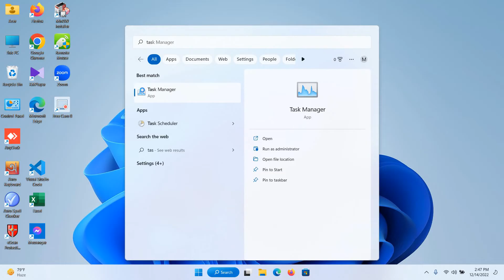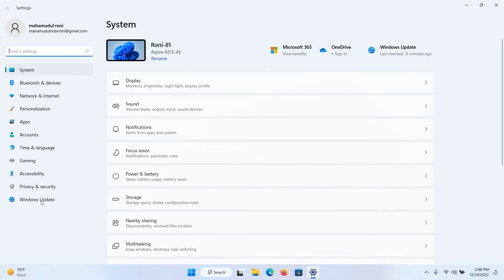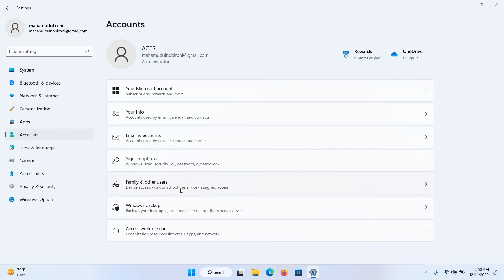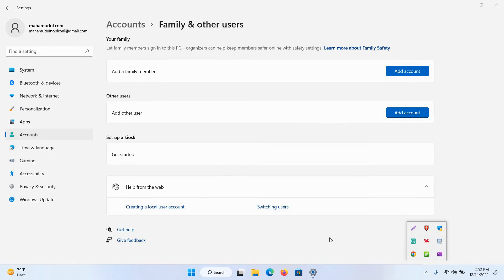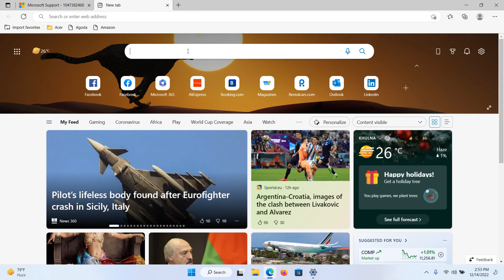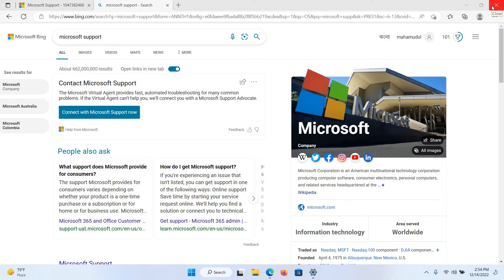Fix Windows 11 Taskbar Not working | কম্পিউটারের টাস্কবার সমস্যার সমাধান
In this video, learn how to fix the Windows 11 Taskbar if it's not working properly. We’ll guide you through troubleshooting steps like restarting your PC, checking system settings, and running diagnostics to resolve common taskbar issues. Whether the icons are not responding or the Start menu is stuck, this video will help you get your taskbar back to normal.